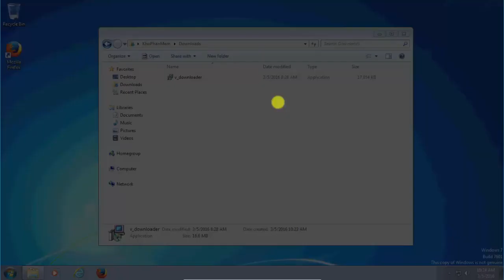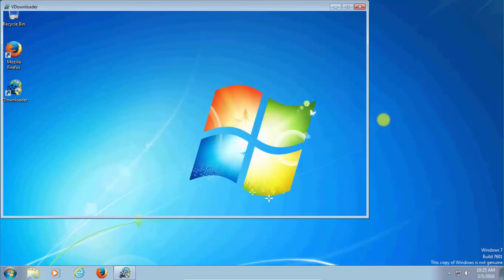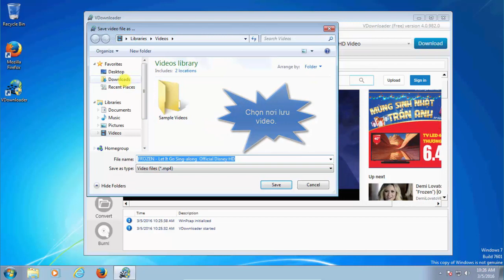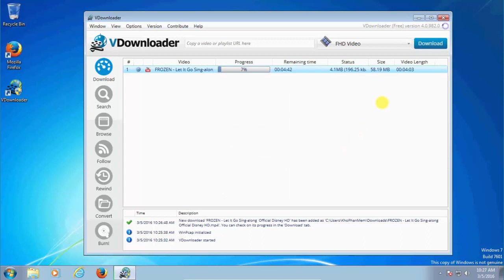Cách dowm phim trên mạng cực nhanh bằng phần mềm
Khóa học Làm chủ bộ công cụ văn phòng Google WorkSpace cho công việc và học tập
Giới thiệu
Vdownloader là một ứng dụng cho phép ta download các video về máy tính từ các trang web lớn. Vdownloader được đánh giá cao trên các trang web phân phối phần mềm, chỉ với một click chuột đơn giản, ta có thể download những bộ phim hay về máy, có thể nói đây là một công cụ rất hay dành cho những ai có sở thích xem phim offline.
Một số tính năng chính
• Download video từ hầu hết các trang web lớn với chất lượng HD.
• Tích hợp công cụ tìm kiếm video.
• Sử dụng trình duyệt ngay trong Vdownloader.
• Chia sẻ video cho bạn bè trên mạng xã hội.
• Hỗ trợ tải phụ đề bị chặn cùng với video…